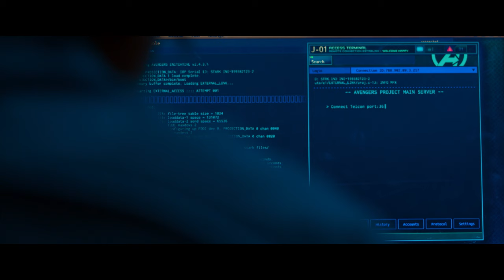Ned Embraces Being Spider-Man's Sidekick | Spider-Man: Homecoming (Tom Holland, Jacob Batalon)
Spider-Man (Tom Holland) steals Flash's (Tony Revolori) car and rushes to stop Toomes with Ned (Jacob Batalon) being his eyes and ears. Ned tries to get in touch with Happy, but he doesn't care about it and hangs up.

Thrilled by his experience with the Avengers, young Peter Parker returns home to live with his Aunt May. Under the watchful eye of mentor Tony Stark, Parker starts to embrace his newfound identity as Spider-Man. He also tries to return to his normal daily routine -- distracted by thoughts of proving himself to be more than just a friendly neighborhood superhero. Peter must soon put his powers to the test when the evil Vulture emerges to threaten everything that he holds dear.